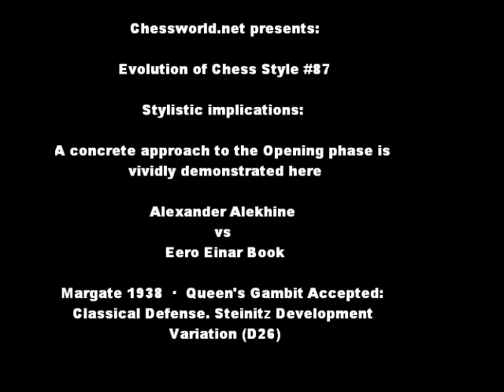Chess Strategy : Evolution of Chess Style #87 - Alexander Alekhine vs Book - Queen's Gambit Dec.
Chess World.net presents: The Evolution of Chess Style #87 - Alekhine vs Book

Queen's Gambit declined

[Event "Margate"]
[Site "Margate"]
[Date "1938.??.??"]
[Round "?"]
[White "Alexander Alekhine"]
[Black "Eero Einar Book"]
[Result "1-0"]
[ECO "D26"]
[PlyCount "55"]
[EventDate "1938.??.??"]

1. d4 d5 2. c4 dxc4 3. Nf3 Nf6 4. e3 e6 5. Bxc4 c5 6. O-O Nc6 7. Qe2 a6 8. Nc3
b5 (8... cxd4 9. exd4 Be7 10. Rd1 Nd5 11. Bb3 O-O) 9. Bb3 b4 10. d5 Na5 (10...
exd5 11. Nxd5 Nxd5 12. Rd1 Nce7 13. e4) 11. Ba4+ Bd7 12. dxe6 fxe6 13. Rd1 bxc3
14. Rxd7 Nxd7 15. Ne5 Ra7 16. bxc3 Ke7 (16... Qb8 17. Nxd7 Rxd7 18. Qxa6 Qc7 (
18... Qd6 19. Qb5 Be7 (19... Ke7 20. Ba3 Nb7 21. Rb1 Rc7 (21... g6 22. Qxd7+))
20. e4 Kf7) 19. Qxe6+ Kd8 20. e4) (16... g6 17. Qf3 Qe7 18. Ba3 Bg7 19. Nxd7
Rxd7 20. Rd1) (16... Bd6 17. Qh5+ g6 18. Nxg6 hxg6 19. Qxh8+ Bf8 20. e4) (16...
Be7 17. Qh5+ g6 18. Nxg6 hxg6 19. Qxh8+ Bf8 20. e4 Kf7 21. e5 Qc7 22. Bxd7 Qxd7
23. Bh6 Bxh6 24. Qxh6 Nc6 25. Qh7+ Kf8 26. Qh8+ Kf7 27. Qf6+ Ke8) 17. e4 Nf6 (
17... Nxe5 18. Bg5+) 18. Bg5 Qc7 19. Bf4 (19. Qh5 Qxe5 (19... g6 20. Nxg6+ hxg6
21. Qxh8) 20. Qe8+ Kd6 21. Rd1+ Kc7 22. Qd8+ Kb7 23. Rb1+ Nb3 24. Rxb3#) 19...
Qb6 20. Rd1 g6 21. Bg5 Bg7 22. Nd7 Rxd7 23. Rxd7+ Kf8 24. Bxf6 Bxf6 25. e5 Be7
(25... Qb1+ 26. Rd1 Qf5 27. exf6) 26. Qf3+ Ke8 27. Rxe7+ Kxe7 28.